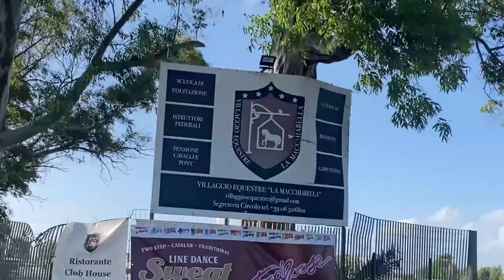Sweat&Dust Country Festival in Rome ,2024